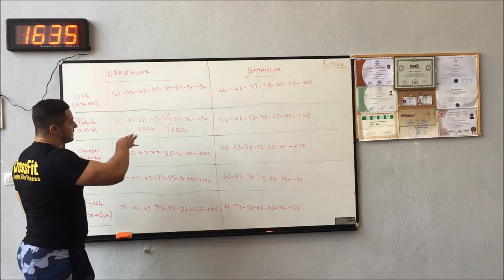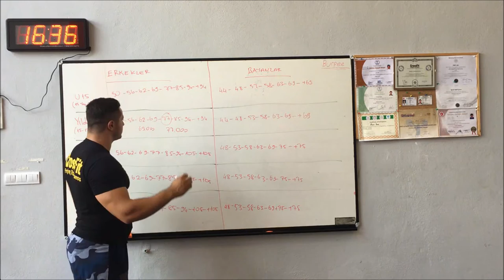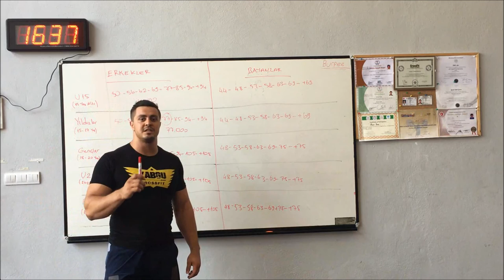Halter Branşında Müsabaka Evresi Nasıl Geçer ?